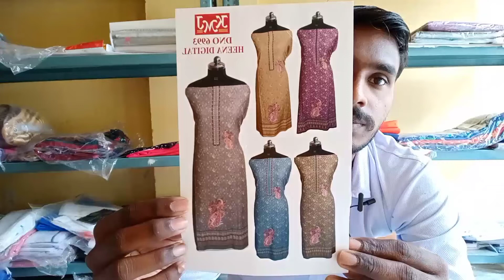shardi suit design/sardi ke suit design/ ❤️8556973047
shadi suit design
sardi ke suit design
sardi ke suit kaise banaen
sardi ke suit ok design
sardi ke suit dikhaiye
sardi ke suit ki cutting
sardi ke suit ka design
sardi ke suit garam
sardi ke suit banane ka tarika
sardi ke suit 2022
sardi ke suit kaise sila
sardi ki night suit
sardi ke fancy suit
sardi ke liye suit
sardi wale suit ke design
sardi ki dress design
sardi ke suit ke design
sardi ke new suit design
sardi aur suit ke design
sardi ke suit ke neck design
sardi wale suit design
sardi ka suit design
sardi ke suit ke gale ke design
sardi ke suit ke baju ke design
sardi mein se suit kaise banaen
sardi se suit kaise banaen
sardi ka frock suit kaise banaen
sardi ki dress kaise banaen
sardi se dress kaise banaen
sardi wale suit ok design
sardi ke suit dikhayen
sardi ke garam suit dikhaiye
sardi aur suit dikhaiye
sardi wale suit dikhaiye
sardi ke garam suit dikhao
sardi ki night suit dikhayen
sardi aur suit ka design
sardi ke suit ke new design
sardi ke garam suit ok design
sardi ke garam suit design
sardi ki ladies garam suit
sardi ki garam dress
sardi ke liye garam suit
sardi ke garam suit
bacchon ke sardi ke garam suit
shadi wale night suit
sardi ke liye night suit
sardi ke liye ladies suit
sardi ke liye dress